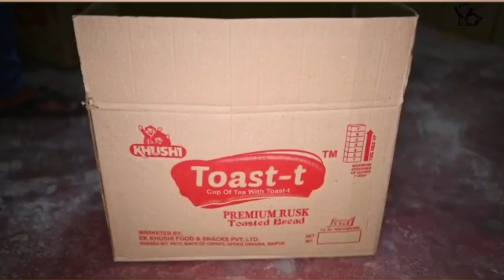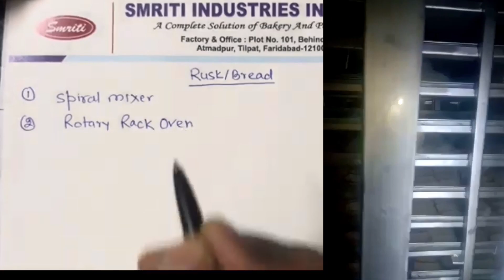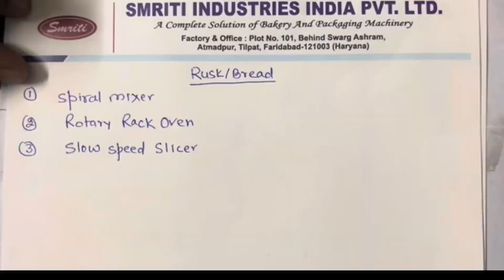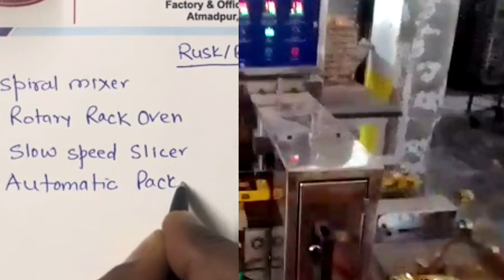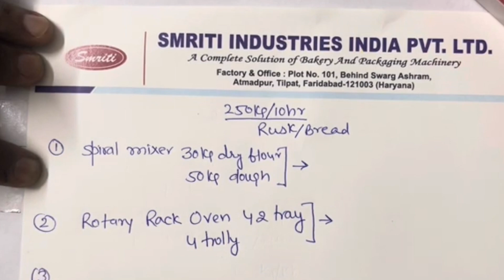Bakery Business plan ,Bakery, Business Idea, Small Bakery Business, Bakery My Love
Bakery Business, Bakery, Business Idea, Small Bakery Business, Bakery My Love

Your Queries-
bakery business plan
toast making in bakery
bakery machine
bakery oven
bakery business ideas
small business ideas
home bakery business
bakery machine price
best bakery machine
best business ideas
bakery oven machine price
business ideas 2023
bakery business in india